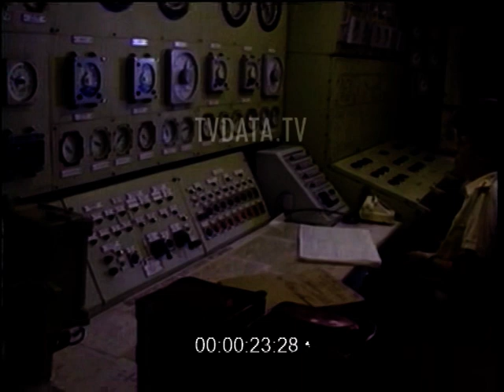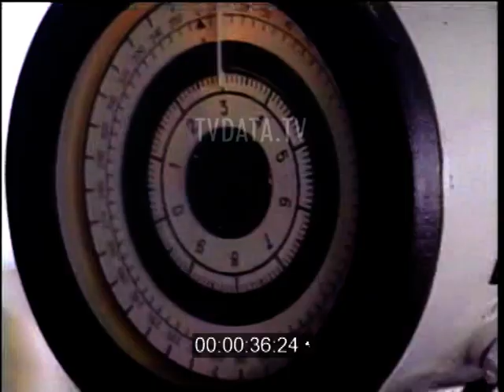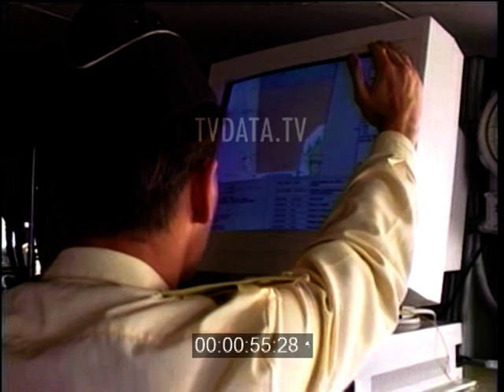1998 Navy S-300 military anti-aircraft missile system Assisting Submarine Russian Footage tvdata.tv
Footage of S-300 military anti-aircraft missile system was developed by analogy with the American Patriot. The S-300 has no analogues in the world in terms of its effectiveness. New technology  system in the world that provides effective tactical missile defence against all types of ballistic threats. The video contains footage of the complex itself, armoured vehicles, a radar device, a training launch of missiles and other military equipment.

Stock footage provides a detailed look at the S-300 complex, including shots of armoured vehicles, radar devices, training missile launches, and other military equipment. Whether you're a documentary filmmaker, journalist, or educator, our high-quality footage can help enhance your project and provide unique insight into the capabilities of the Russian Navy.